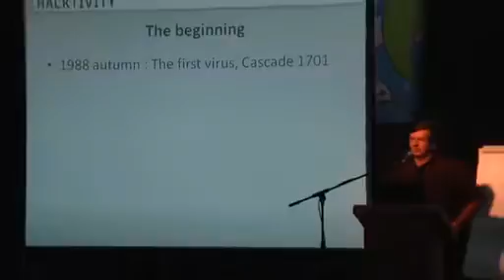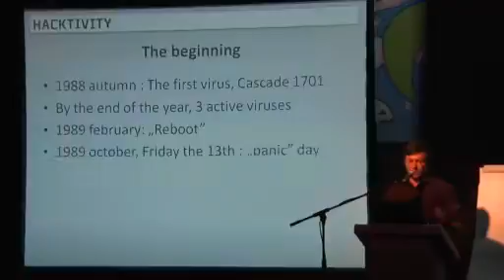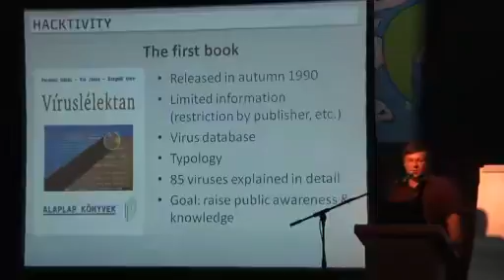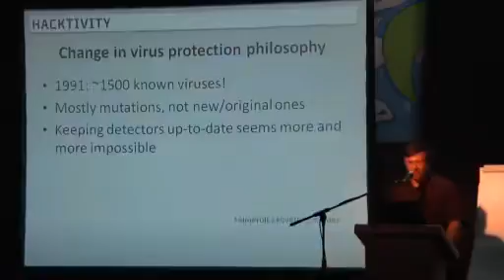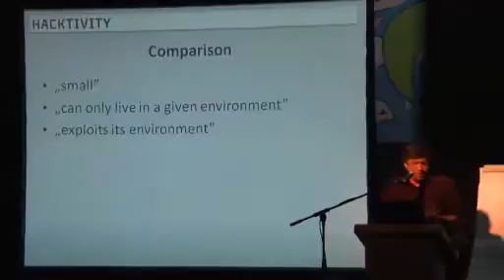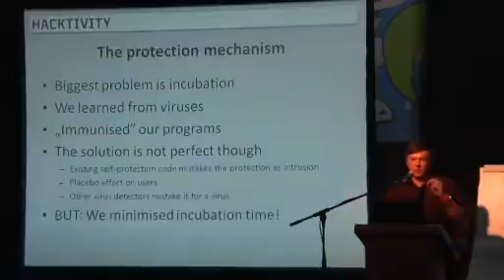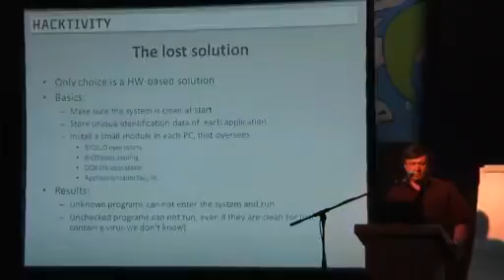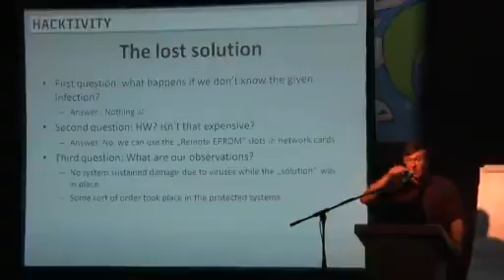Farmosi Istvan Az elso virus, az elso konyv es egy elfeledett megoldas